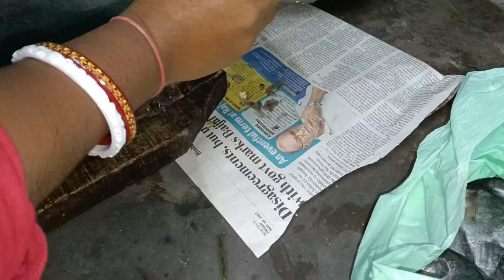আমার পছন্দের জিনিসটা আবার কিনে ফেলেছি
please friend watching full video and don't forget like

@Mirapal44 mirapal44 # online shopping#lipstick